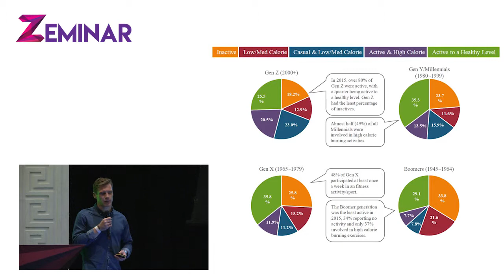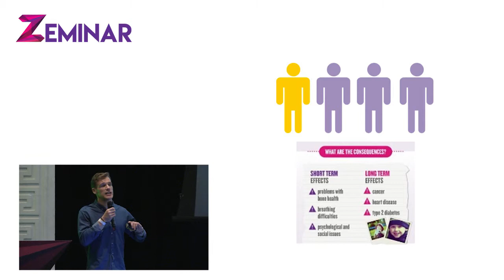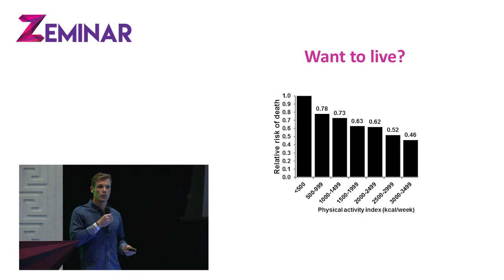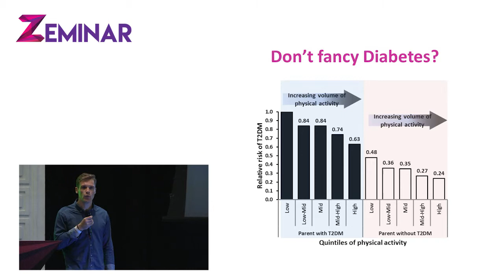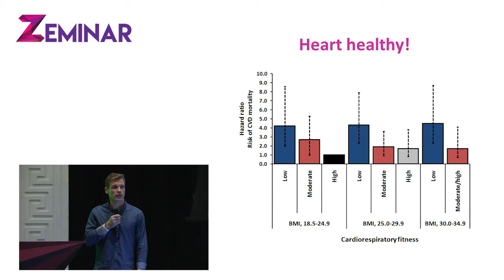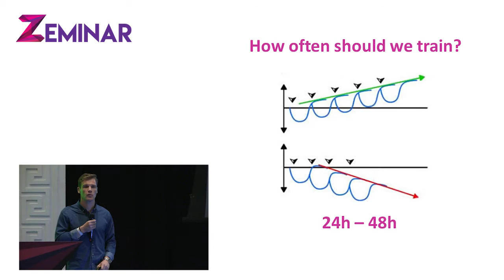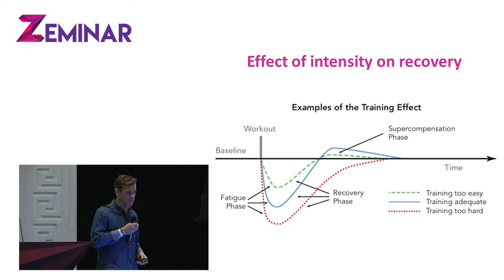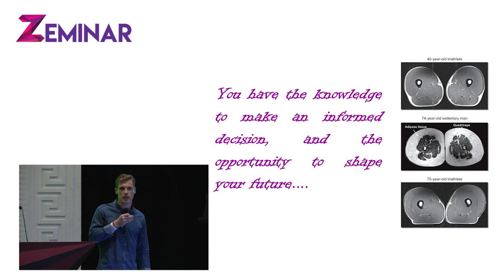Zeminar Presents Dr Brian Carson | Why we NEED to Exercise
At Zeminar Dr Brian Carson of the Department of Physical Education and Sports Science at the University of Limerick spoke alongside Dublin GAA's Jonny Cooper at Zeminar 2016 about why we absolutely NEED to exercise and the related benefits. A very informative talk for all ages!

Dr Brian Carson graduated with a first class honours  BSc. in Sport Science and Health from the School of Health and Human Performance at Dublin City University in 2005. Brian subsequently undertook a PhD funded by a scholarship from the Irish Research Council for Science, Engineering and Technology (IRCSET) entitled “The regulation of metabolic gene expression in human skeletal muscle by exercise: the influence of exercise intensity and contraction frequency” which was awarded in 2010. He then was appointed as a postdoctoral researcher funded by Diabetes UK at the Department of Cellular and Molecular Physiology at the University of Liverpool where he spent 18 months investigating the intracellular trafficking and release of the adipokine adipokines. From there, Brian joined the team in the Physical Education and Sport Sciences department at the University of Limerick as a lecturer in Exercise Physiology in January 2011 where he is pursuing research into the role of exercise and nutrition in the regulation of metabolism for performance and health.

Zeminar Presents is the world's first talk series built exclusively for Generation Z and their teachers and primary care givers. Covering mental and physical well-being, equality, sexuality, education, entrepreneurship, activism, volunteering, bullying, cyber-safety, science, motivation, inspiration and so much more.